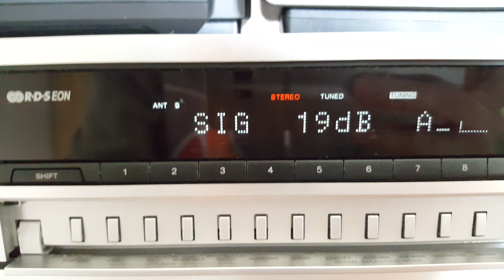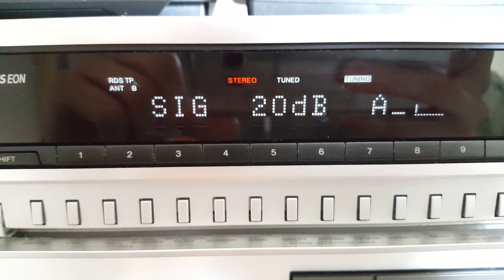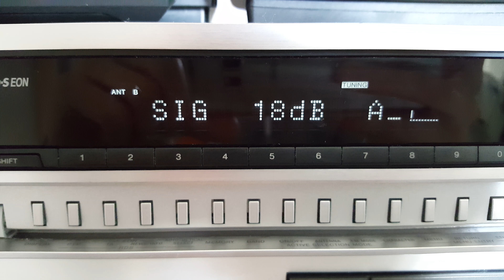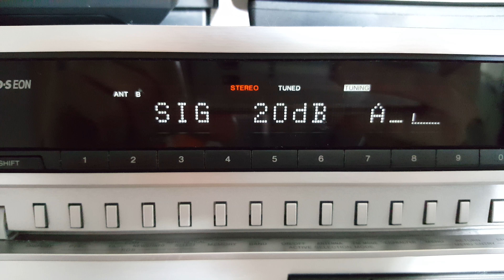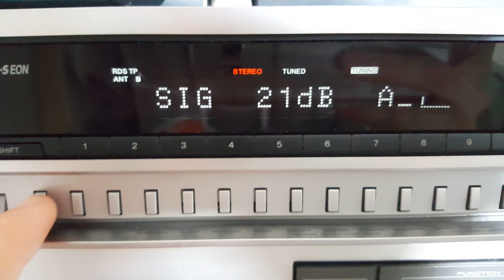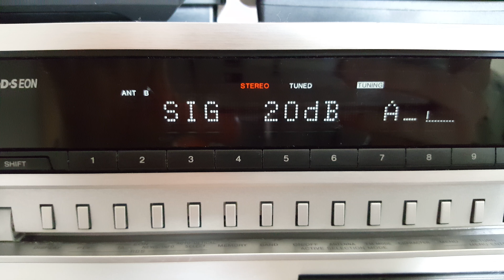E Skip: EuropaFM 87.7